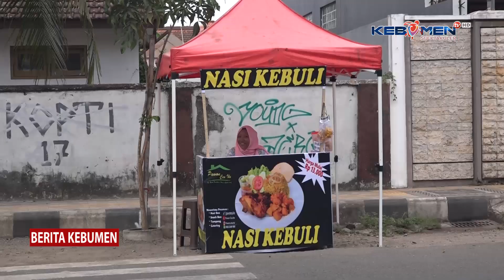Nikmati Nasi Kebuli di Pinggir Jalan, Harganya Mulai Rp 13.000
Berita Kebumen Edisi Rabu, 18 Oktober 2023

Nasi kebuli yang kaya akan rempah, bisa dinikmati di pinggir jalan dengan harga terjangkau. Nnasi kebuli ini, dijual dengan kisaran harga mulai 13 ribu rupiah.